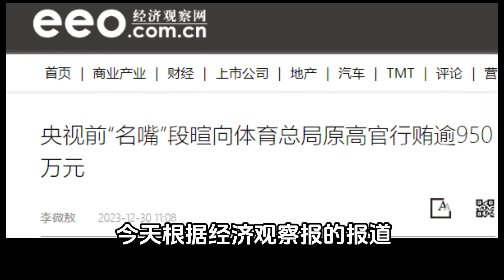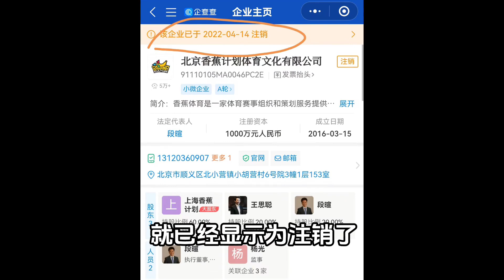前知名主持人 行贿950万！体育